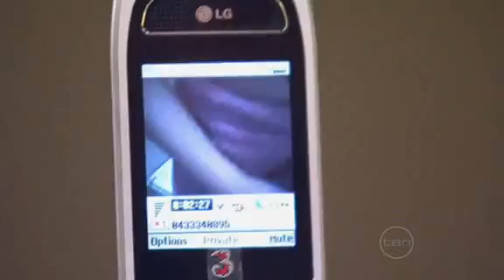Big Brother Australia 2006 - Day 85 - Daily Show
Tonight, troubled waters ahead, a flood of tears and has the tide turned for Camilla and Darren?